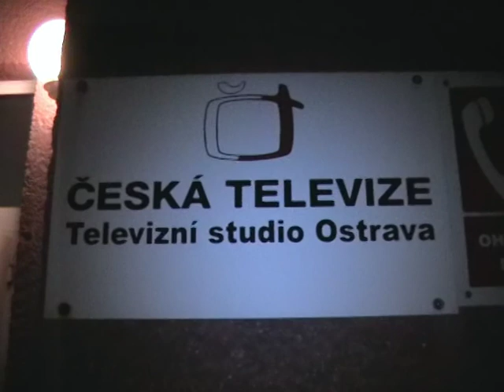BOĎI Jaroměř 40 - Hodina pravdy